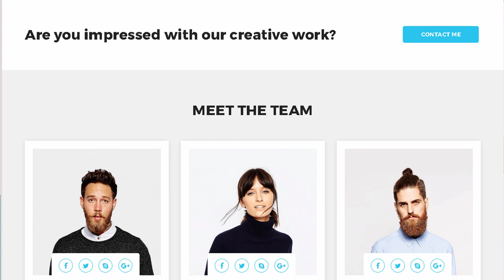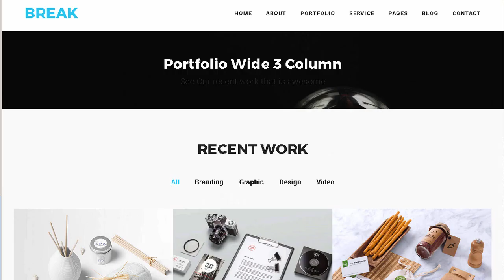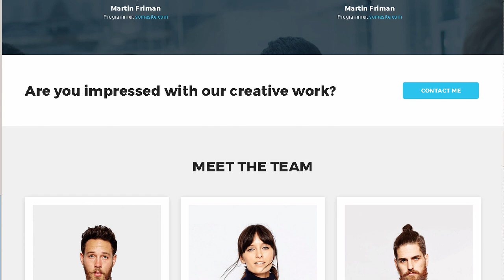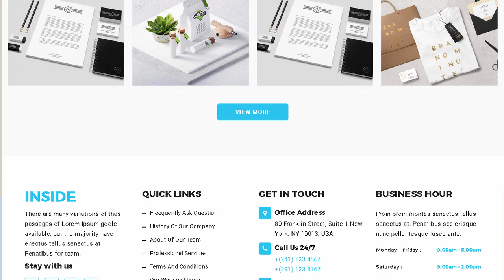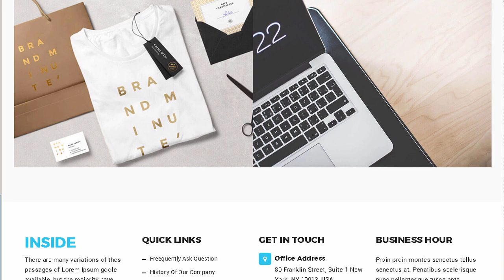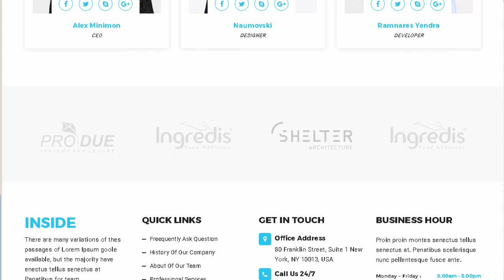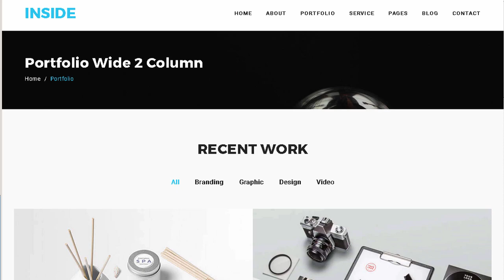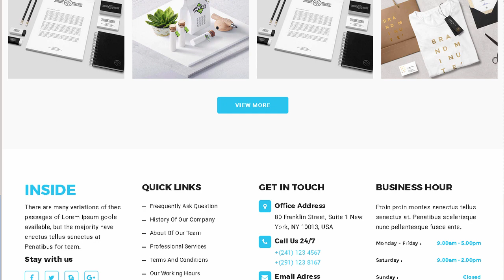Inside - Best Corporate And Business Startup Template | Themeforest Download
Download Inside - Best Corporate And Business Startup Template | Themeforest

Inside &ndash; Best Corporate and Business Startup Template suitable for any creative or business startups. The colorful widgets will help anyone to customize according to their branding colors. This theme is very well commented and also have proper help documentation too.

100% Responsive

Clean and commented code

3+ Home Page templates

One Page Home Supported

40+ Html Page templates

Included page templates:

Home Page

Home One

Home Two

One Page Home

Portfolio

Masonry

Boxed

Masonry

Masonry 2 columns

Masonry 3 columns

Masonry 4 columns

Boxed

Boxed 2 columns

Boxed 3 columns

Boxed 4 columns

Portfolio Single

Service

Blog Post

About

Pricing

404 Page

HTML &amp; CSS &amp; JS files are included

Google map

Google Fonts

Font Awesome Icon

24/7 Awesome Support

Powerful documentation

And more&#8230;

IF YOU LIKE THIS WORK. DON&rsquo;T FORGET TO RATE US 5 STAR AND GIVE YOUR FEEDBACK FOR BETTER UPDATE.

Note: Images are only for demo purpose and not included with the download bundle.